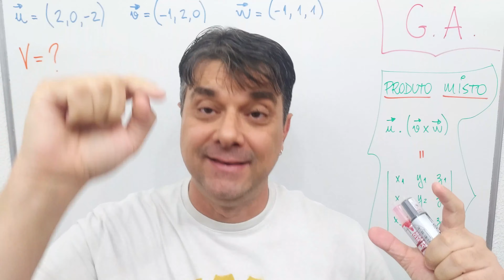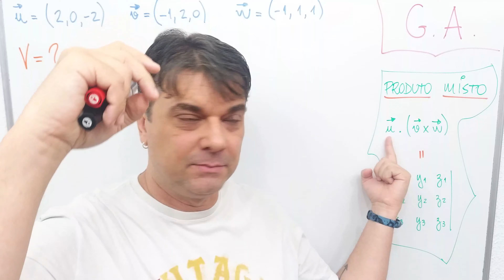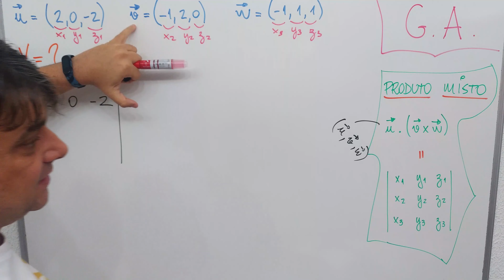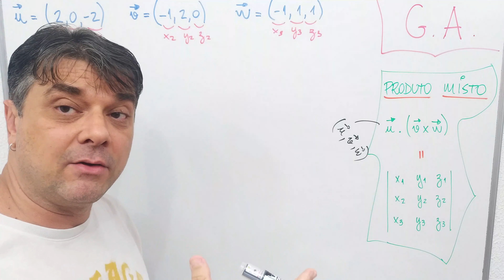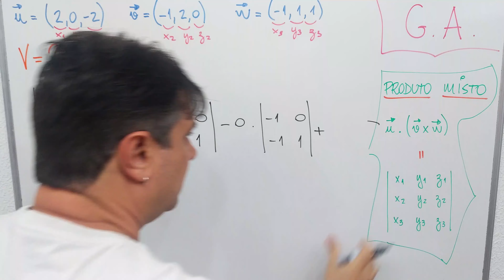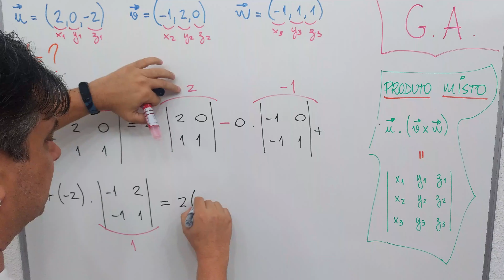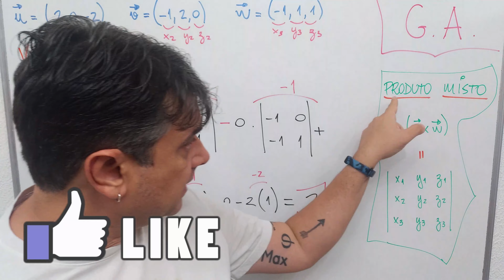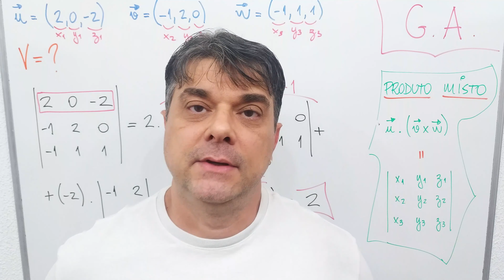VETORES e GEOMETRIA ANALÍTICA 🔸 VOLUME do TETRAEDRO VETORES por PRODUTO MISTO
Aula de VOLUME do TETRAEDRO VETORES por PRODUTO MISTO do Curso Preparatório de VGA VETORES e GEOMETRIA ANALÍTICA com exercícios resolvidos para Ensino Superior de Engenharia e Ciências Exatas.